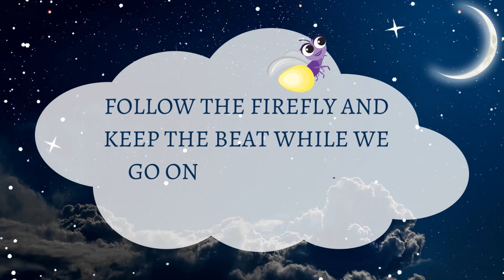"Woods Walk by Moonlight" Steady Beat Play Along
Let's go for a walk in the woods at night! I made this video open ended, you can choose to keep a beat through body percussion, adding instruments, or any combination. When the sun goes down in the spring and summer, the woods come alive with sounds! What will we hear (and see!) on our walk?